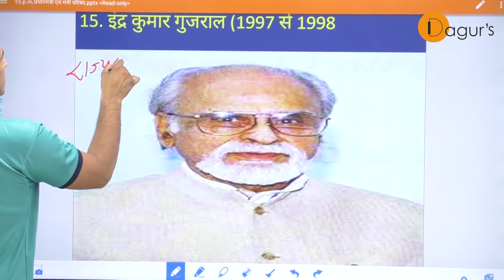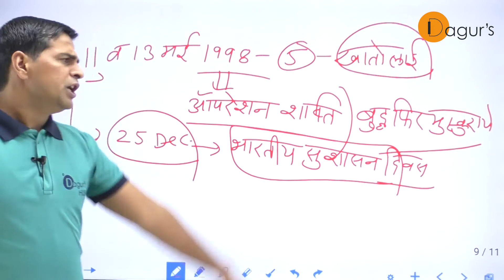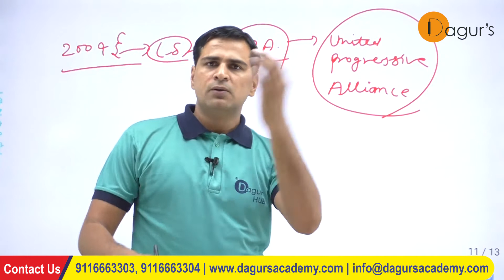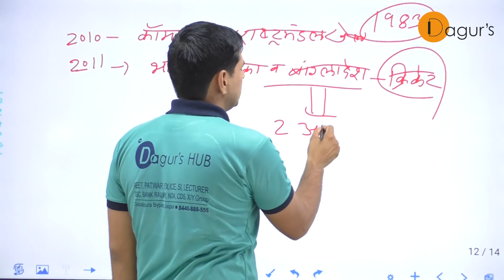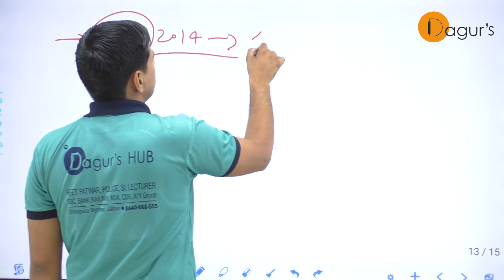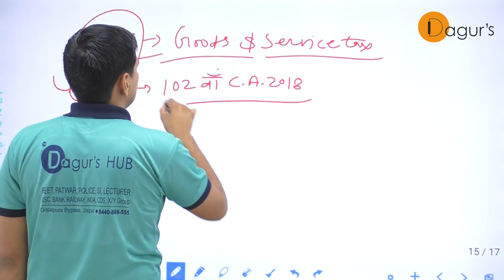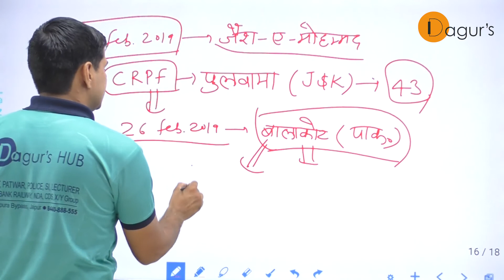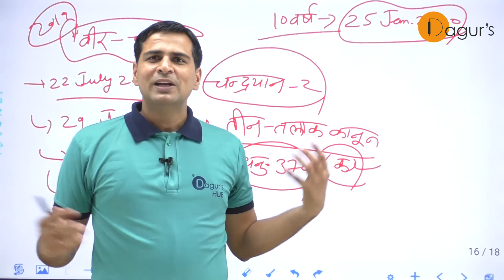प्रधानमंत्री एवं मंत्रिपरिषद भाग - 5 द्वारा महेंद्र गीला सर Dagur's Hub - Best CoachingJaipur